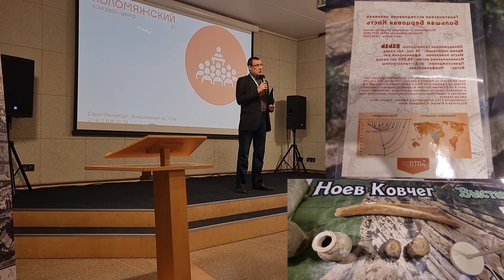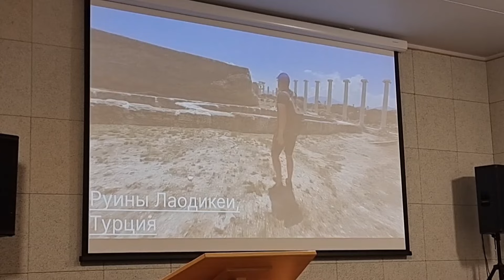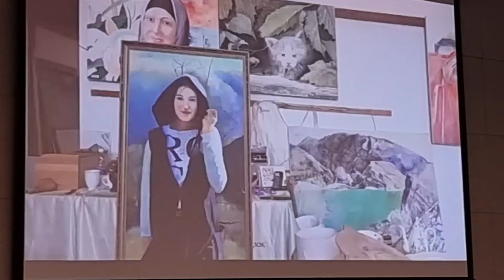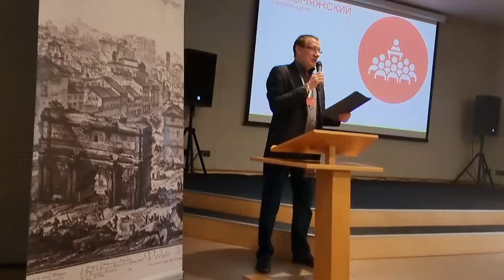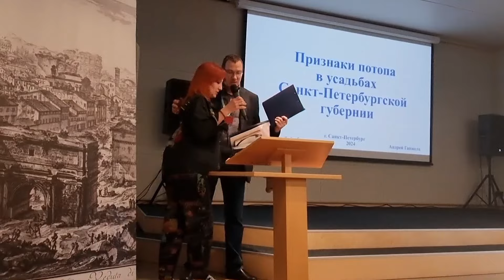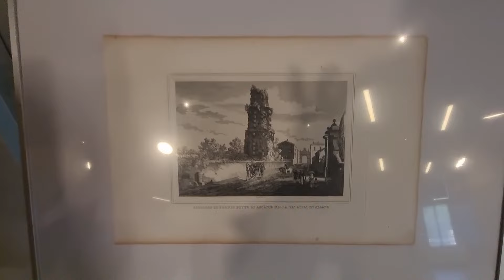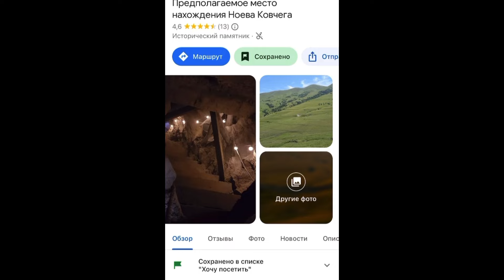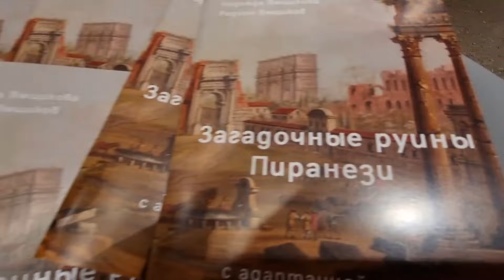Конференция " Древние потопы и их роль в истории народов Земли" ( Фрагменты).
19 мая  в Санкт-Петербурге прошла первая  конференция на тему" Древние потопы и их значение в истории народов Земли" . Темы были затронуты интересные и актуальные, представлены доказательства недавних потопов в истории Земли и показаны артефакты исследуемой  в Чеченской Республике структуры, так называемой " Ноева Ковчега" .  А так же предоставлены окаменевшие артефакты-: кость 8и метрового  Великана  с  генетически подтвержденными  исследованиямии и  позвонки  древних животных. Так же были представлены 10 оригинальных  гравюр Д.Б.Пиранези 170 летней давности.
   Конференция прошла в тёплой, дружеской обстановке с перерывом на кофе- брейк и возможностью лично пообщаться с докладчиками и пощупать артефакты своими руками.